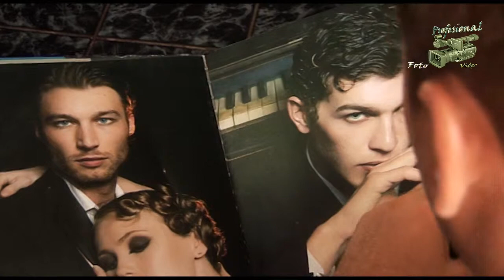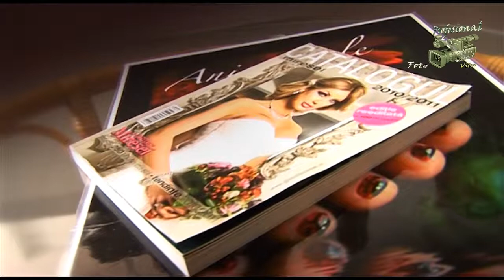Gina Styling (Any-Style Presentation)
Acest videoclip este proprietate a Professional Foto Video Studios Adjud si este supus legilor copyright. Orice duplicare / remasterizare / reupload al acestui material este o infractiune si va fi tratata ca atare.